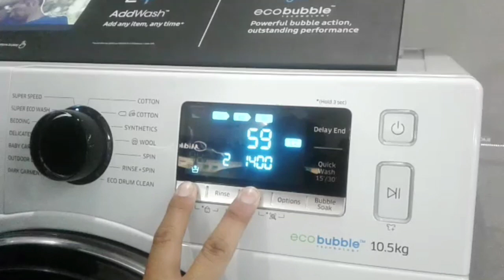Cara aktifin demo lampu nyala dimesin cuci samsung